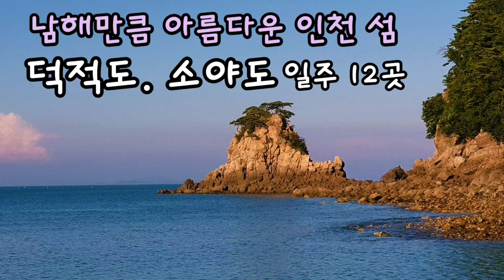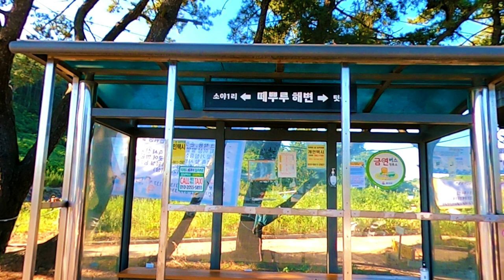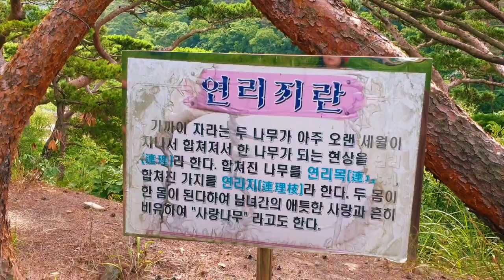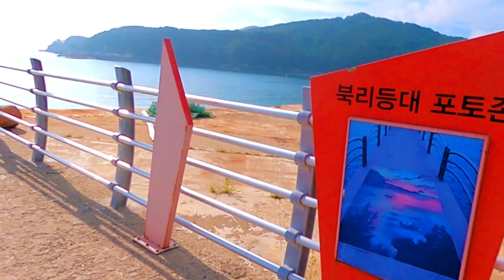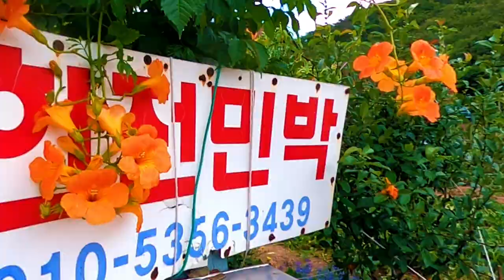덕적도. 소야도 일주 12곳 - 남해만큼 아름다운 인천 섬 (소야도 텃골/ 큰말해변/ 반도해변/ 때뿌루해수욕장/ 덕적도 밧지름해변/ 서포리해수욕장/ 소재해변/ 능동자갈마당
이 영상은 남해만큼 아름다운 인천 섬 덕적도와 소야도를 자동차로 여행하며 아름다운 12곳을 담았습니다.  덕적도와 소야도를 연결한 덕적소야교를 건너 청정하고 아름다운 작은 섬 소야도 4곳 그리고 덕적도 8곳 모두 아름다우면서도 배로 가야하는 번거러움 때문에 여름 휴가철인데도 방문객이 많지 않아 한적하고 좋았습니다.  남해만큼 멀리 가지 않아도 에메랄드빛 바다 남해만큼 아름다운 섬 덕적도와 소야도는 특히 여름 휴가 때 자동차를 가지고 가서 가족과 함께 한적하게 휴가를 즐기기에 정말 좋은 곳이예요!!